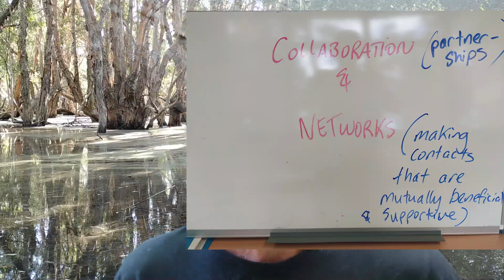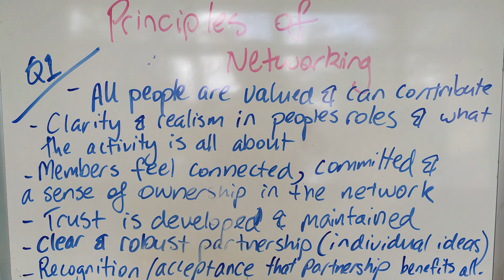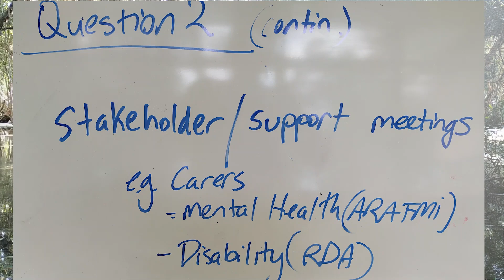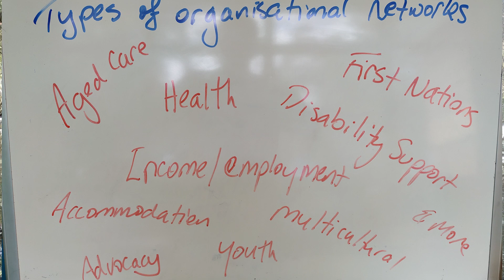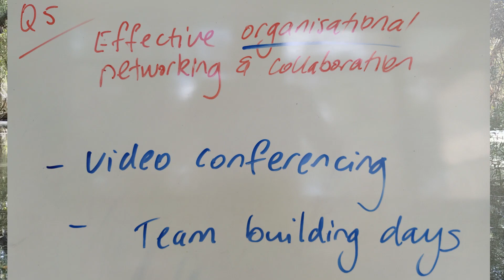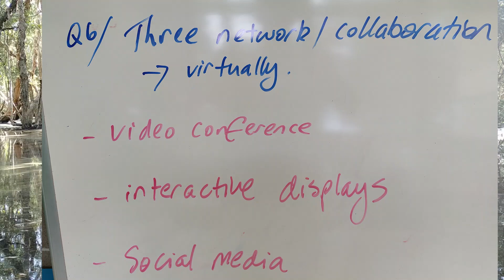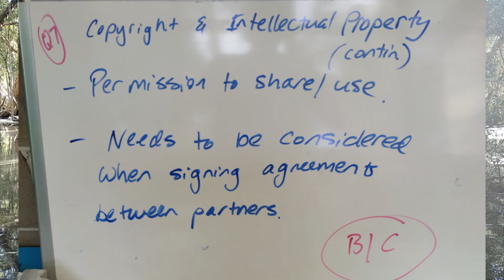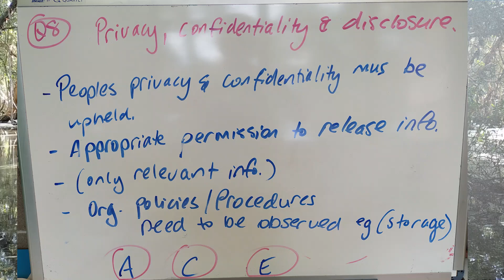CHCPRP001 - Develop and maintain networks and collaborative partnerships Youth Work Education.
support for Knowledge assessment Part 1 (multiple choice)